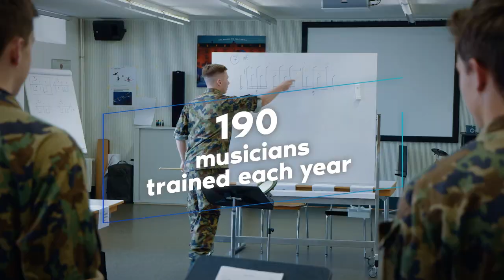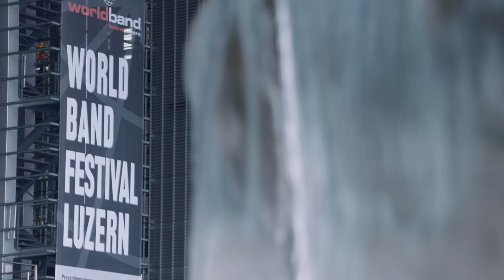Centre of Excellence for Military Music ̶ "Military band music in different contexts"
Music - the universal language that lifts spirits and brings people together

Assignments that form lasting memories, such as flag ceremonies, concerts and military tattoos, all make military music quite unique and the various music formations highlight its diversity.